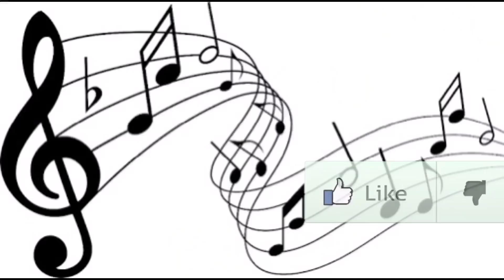COMO FAZER MEU COLEIRO CANTAR NA MÃO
Pessoal no vídeo de hoje é de como fazer meu coleiro cantar na mão, mais importante para seu coleiro / papacapim cantar de gaiola na mão é a confiança que ele pega em você e os passeios que vc da com seu coleiro de gaiola na mão, com o passar do tempo ele pega confiança em você e se fizer o manejo certo colocando ele onde você passa com frequência o seu coleiro irá rapidamente cantar de gaiola de mão, e é muito bom você sair com o coleiro cantando de gaiola na mão. Espero que gostem.

CONTATOS: ✍️

PARCEIROS: ✍️

APOIADOR: ✍️